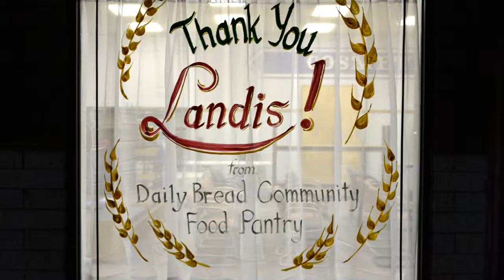Give And Get Photos - Thank You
We can't thank those enough who donated to the Daily Bread Food Pantry this past weekend through our Give and Get Photos event. Loretta was so thrilled to see the amount of donated goods that was delivered to her door. Here is a little Thank-you from Loretta and us. What a great first year this was. We look forward to doing this again!!!